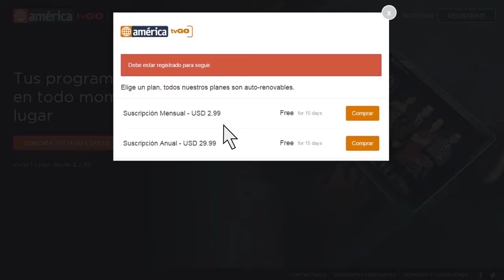Amor de madre - Capítulo 59- Parte 2/3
Amor de madre - Capítulo 59- Parte 2/3  - américa televisión

Mira el capitulo completo 59 en HD a través de América TvGo